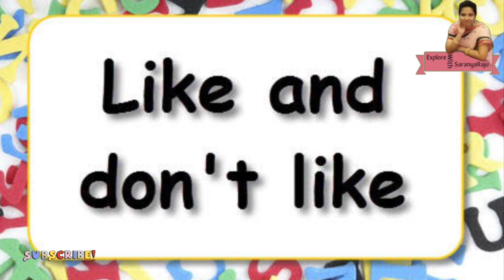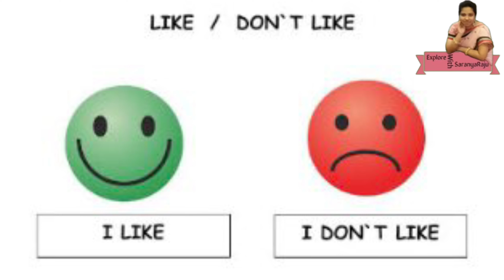Top 5 tips for newly married woman/ பெண்கள் புகுந்த வீட்டில் கடைபிடிக்க வேண்டியவைகள்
Marriage has a different meaning for women. After marriage, the girl enters a new life and a new home too. She leaves her relatives and dear ones and starts making new relationships. Everything is quite overwhelming and sensitive too.

It becomes very difficult for a newly wed to cope with all the responsibilities and with a new environment and routine. After few years of marriage when everything gets into a specific routine, there arise some different problems and issues. In fact, life is full of ups and downs and men and women have to tackle and handle things properly.